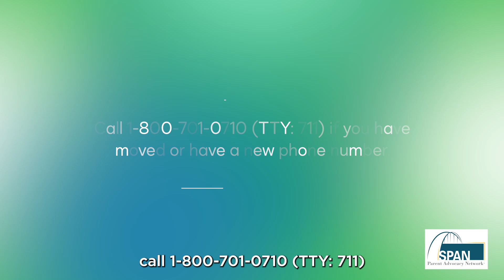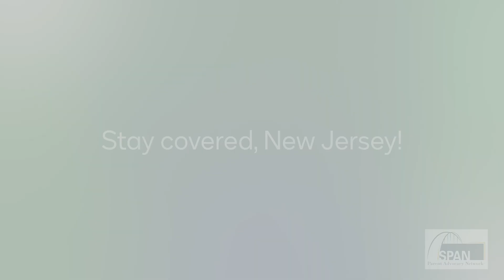Medicaid Unwinding Public Service Video - English